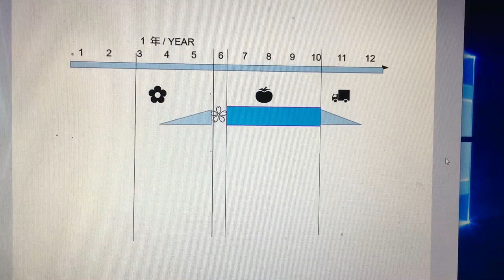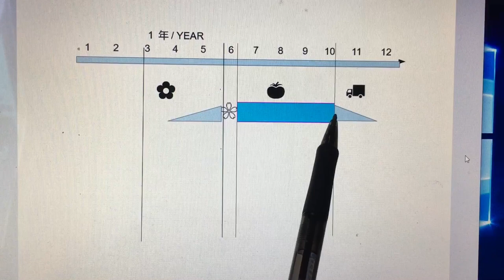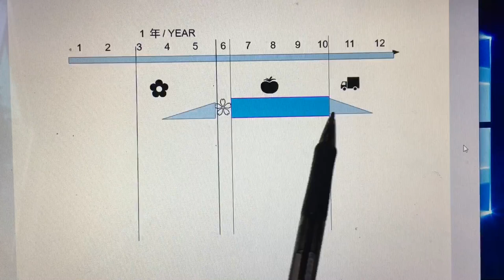澆水可不能亂澆：你知道水果什麼階段需要充沛的水，才能長的又大又好吃 -- HOW TO WATER RIGHT AND AT RIGHT TIME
北加州旅游，北加州自驾游，北加州旅游景点，北加州旅游攻略，北加州好玩地方，北加州旅游路线，北加州最好的沙滩，北加州钓鱼， 北加州生活，北加州生活水果什麼階段指南，

8. 美國生活 365 --汽车维修保养--BMW车的设计和性能 American Life 365 -- BMW at a glance
7. 美國生活 365 --汽车维修保养--如何利用汽車故障檢測軟件？American Life 365 -- how to use software to check up car？
5. 美國生活 365 --汽车维修保养--怎樣發現汽車故障？American Life 365 -- how to find a car problem？
4. 美國生活 365 --汽车维修保养---知道更多寶馬汽車 American Life 365 -- BMW insider
3， 美國生活 365 —汽車維修保養— 怎樣換汽車冷熱控制器？ 通過煙霧測試 American Life 365 — how to change car thermostat
2. 美國生活 365 -- 汽车维修保养 -- 學會修理汽車 American Life 365 -- learn how to repair car
1. 美國生活 365 --汽车维修保养---汽車的引擎的功能和保養American Life 365 -- car engine insider
我的小菜園
2. 美國生活 365 --  怎麼種佛手瓜(合掌瓜)？-- AMAZING! 佛手瓜来年老根可以发新枝